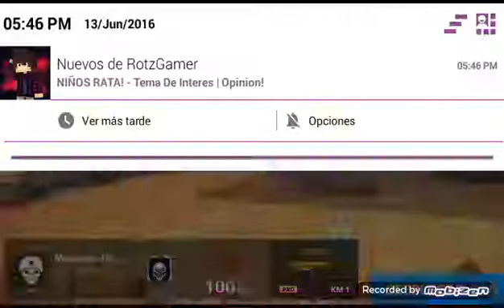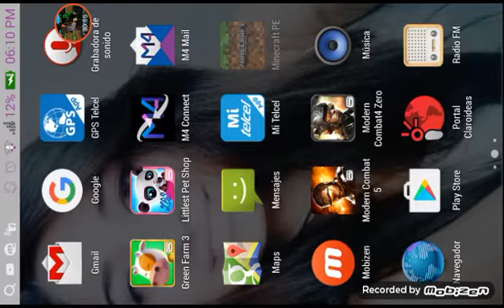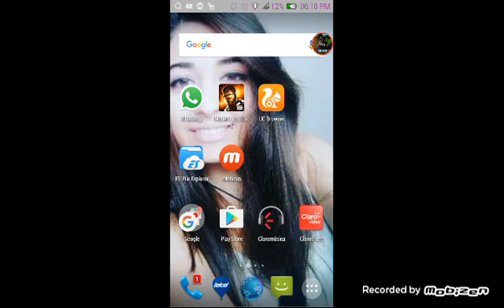Modern Combat 5 | Un poco NOOB XD Trazando De Mejorar!!! V:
Hola chicos espero les guste mi regreso XD regalen me un LIKAZO!!!
META DE LIKAZOS !👌6👍XD
ESPERO LES GUSTE XD UN SUPER ABRAZOTE UN BESO Y HASTA OTRO VIDEO!💜👍👍👌